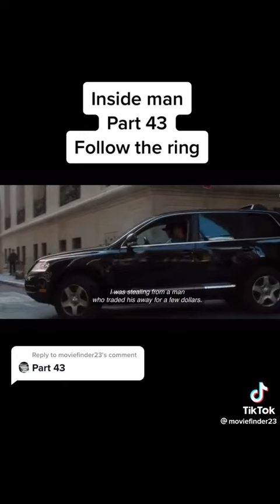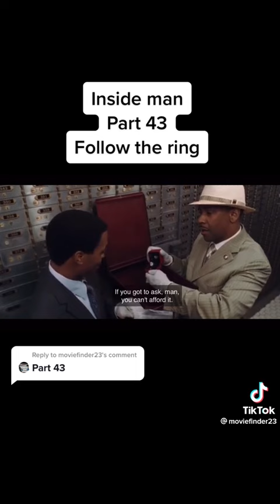Me And My Friends On Inside Man Be Like Part 42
Abram P. - Dalton Russell
Jordan - Chaim
Evil Abram P. - Steve
Evil Dabram P. - Steve-O
Twicefan - Detective Keith Frazier
Jay Pan - Detective Bill Mitchell